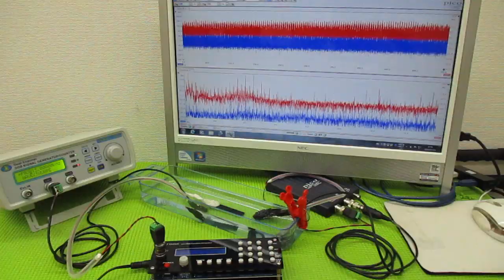メガヘルツの超音波発振制御プローブを利用した実験動画